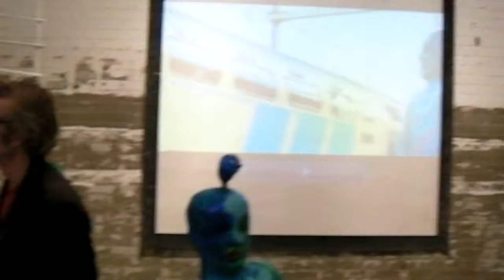Opening expositie BonBon